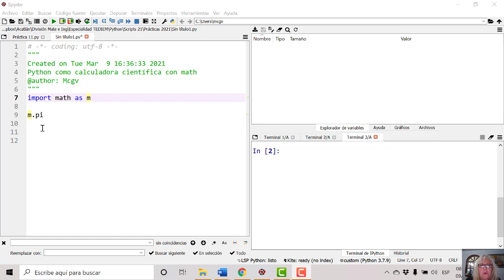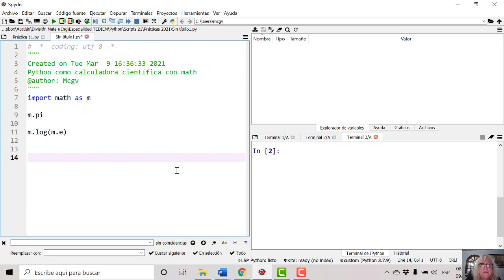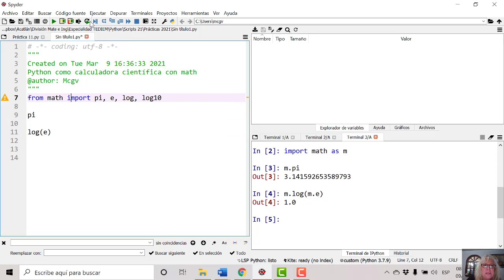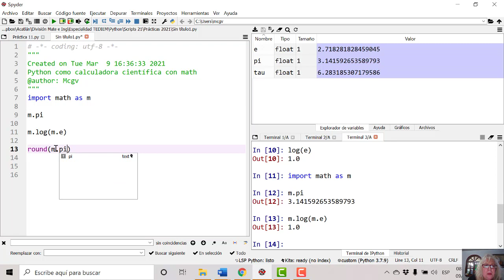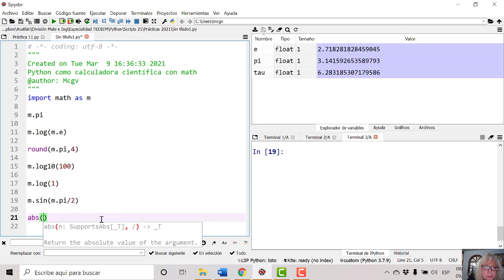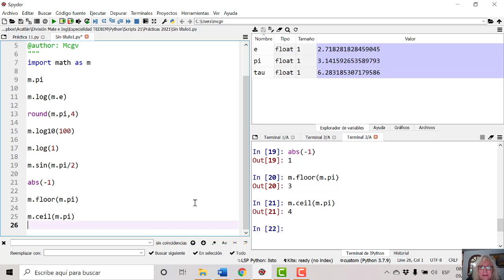Python como calculadora científica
Programación de objetos de aprendizaje numéricos con Python